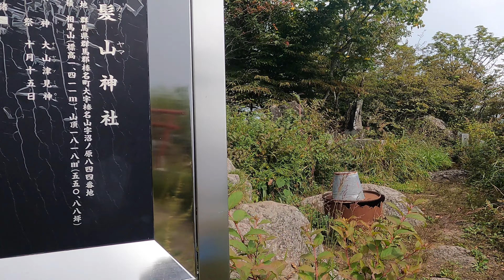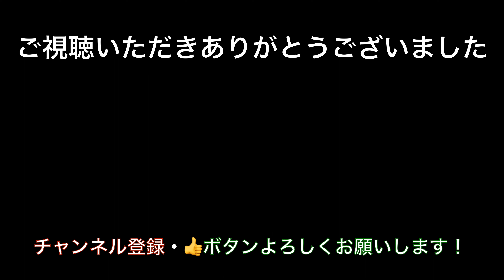【登山】榛名山、外輪山信仰の山「相馬山」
群馬県・上毛三山の一つ「榛名山」山腹に名湯「伊香保温泉」を従える山だが、榛名山と言う山は無い！榛名湖を囲む様に幾つもの峰がある。二重式火山である。今回はクサリとハシゴで登る「相馬山」（そうまやま）1411mを歩きました。

一見険しそうに見えるが、コースはクサリとハシゴで整備されて登りやすい山です。昭和の時代に先輩から厳しい山だと教わっていたので拍子抜けした感はあるが、信仰の山で守られて来た山なのが良くわかる。厳しいのは伊香保温泉に降るコースなのかもしれない（現在は閉鎖されている）
今回のコースは2座目と言う事で最短コースで登ったが、本来は「まつのさわグランド駐車場」から歩くと見どころが多い様です。そちらからをお勧めします。もちろん今回のコースもいいコースですよ！

湖畔には無料の駐車場が何箇所もありトイレもある。今回は車中泊で利用したが、静かな環境の中の有り難く利用しました。

使用機材
【カメラ】
Nikon   D850
OLYMPUS OM-D E-M1Mark3
GoPro Hero9Black

【レンズ】
Nikon  AF-S　20mmf1.8G
       AF-S  24-120mmf4G
       AF-S  70-300mmf4.5-5.6G
　　　　Micro 105mmf2.8D

【ICレコーダー】
TASCAM DR-05

IMovieで編集しています。